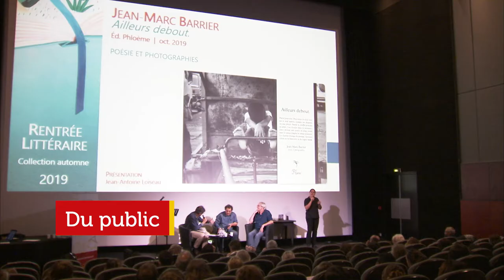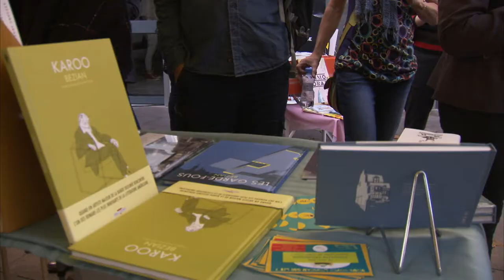La rentrée littéraire Automne2019 en bref